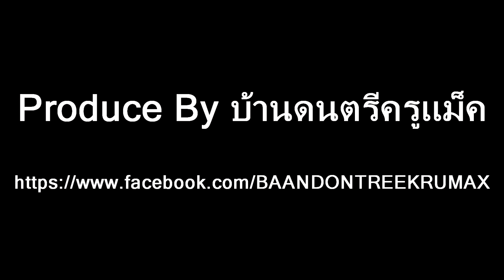สักวันหนึ่ง - บอย โกสิยพงษ์ Cover By KruMax Feat.N'Tim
สักวันหนึ่ง - บอย โกสิยพงษ์
Cover By KruMax Feat.N'Tim
Vocal By N'Tim
Piano & Orcrestra By KruMax
Music Director By KruMax
Produce By บ้านดนตรีครูแม็ค อุดรธานี